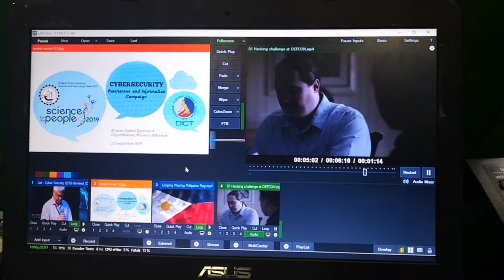Cybersecurity Awareness and Information Campaign - Bulacan